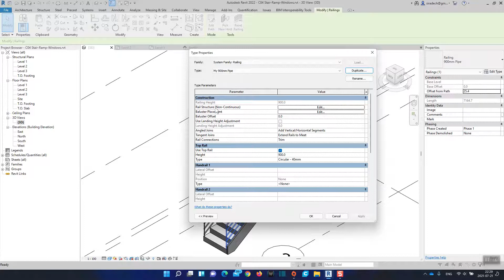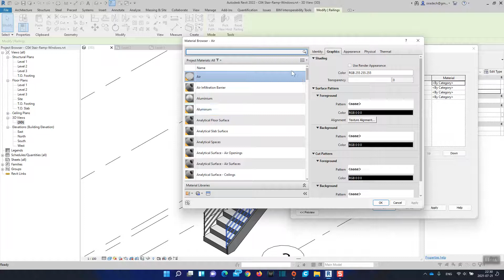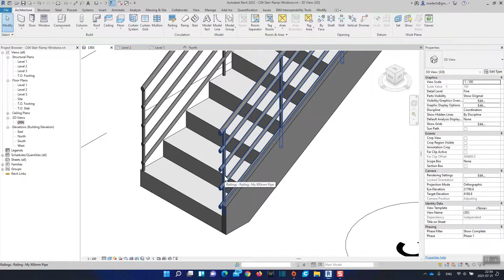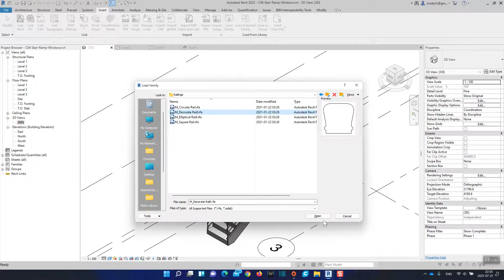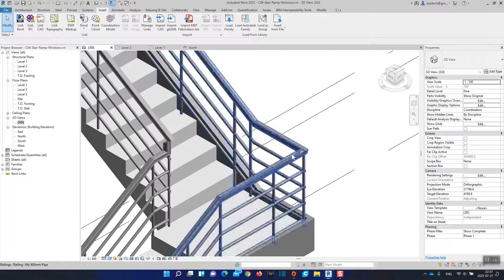24 ราวบันได และ การตั้งค่า Profile ใน Revit